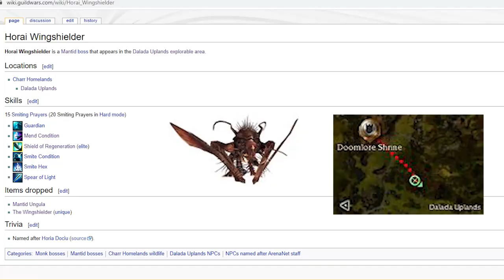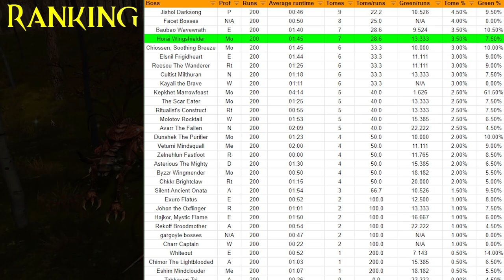Solo Boss Farm Series [Guild Wars] #18 Horai Wingshielder[200 runs]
Ele build: OgNDkMPPT1DfVLD8Q5i0CugyDA
Dervishes build: Ogmioys8cfpxAAAAAAAAAAAA
Paragon build: OQijEymM6Mm4bMFeHzjBADbfMA

Hello!
Click here for infos...

Do you have a great boss idea? - Let me know in a comment!

Drops after 200 runs

- 7x elite tomes - 3.5%

- 15x green weapon - 7.5%

- 7x gold coins - 3.5%

- 6x unid golds - 3%
- 38x scrolls - 19%
- 66x no drops - 33%